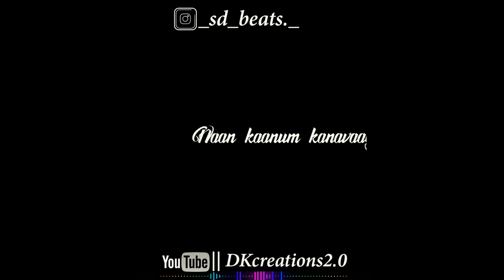oru paarvaiyil poo koduthai whatsapp status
oru paarvaiyil poo koduthai song from siva manasula sakthi
Whatsapp status
ĎKcreation2.0